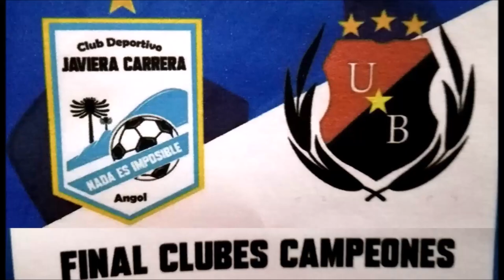Video Javiera Carrera, Final Copa de Campeones